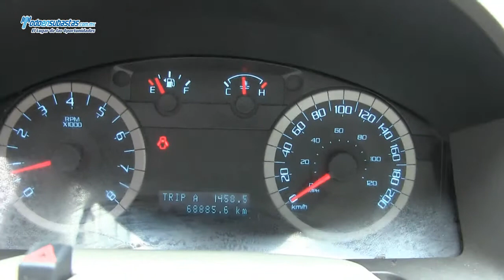Ford / Escape XLS L4 Automática (H2D) Roll Cage / 2011